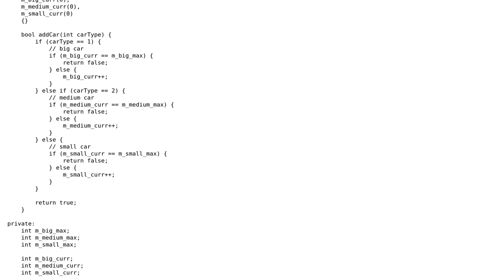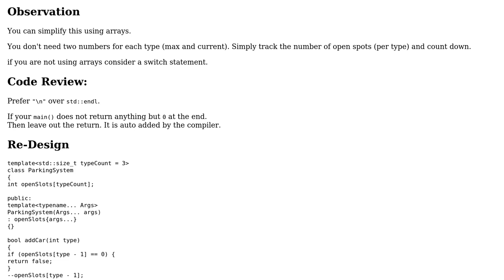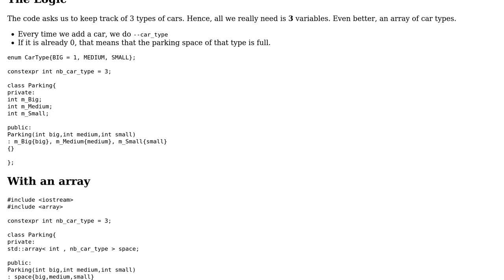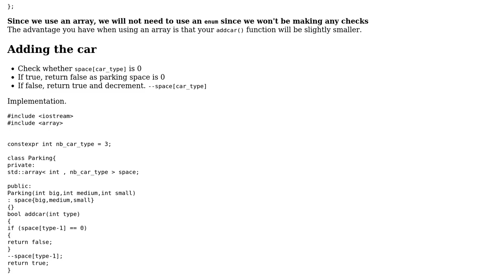Code Review: Leetcode 1603. Design Parking System (2 Solutions!!)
Code Review: Leetcode 1603. Design Parking System

With thanks & praise to God, and with thanks to the many people who have made this project possible! | Content (except music & images) licensed under CC BY-SA | Music | Images & others | With thanks to user user_185051 user Martin York and the Stack Exchange Network Trademarks are property of their respective owners. You are responsible for your own actions.